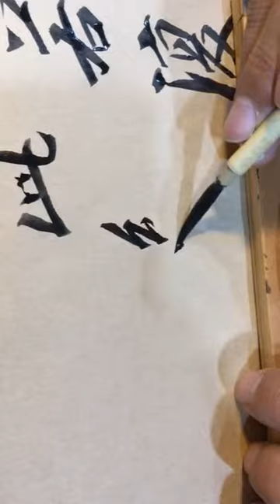박덕준 세필서예 쓰기 서시호봉6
대구 세필쓰기 수업 2019.4.3